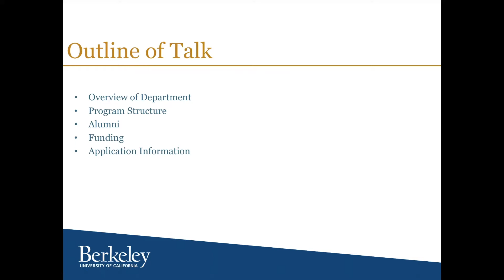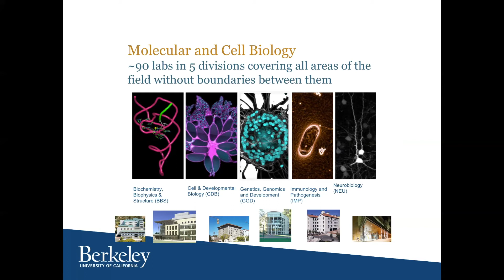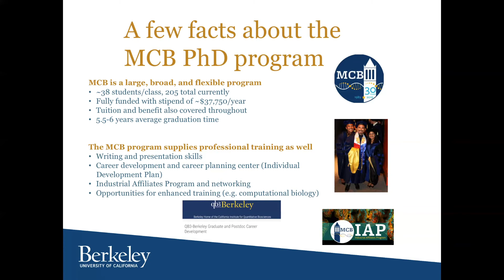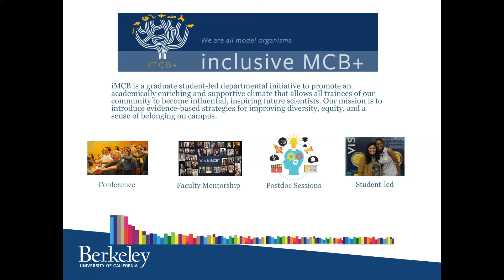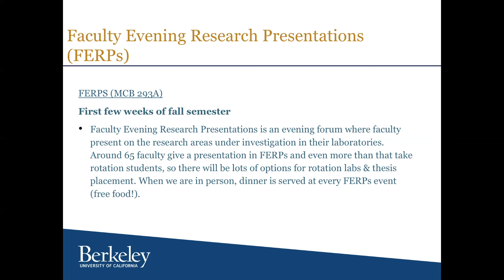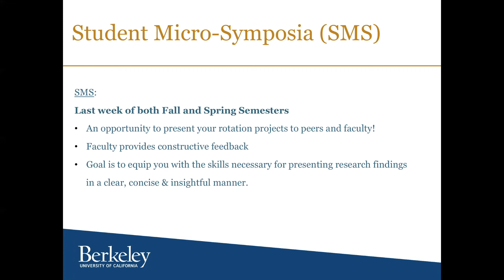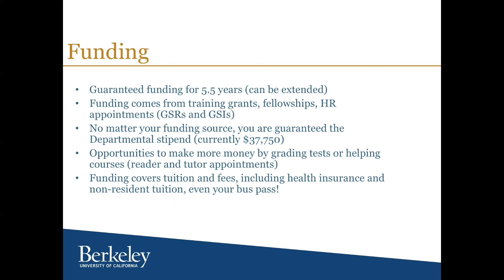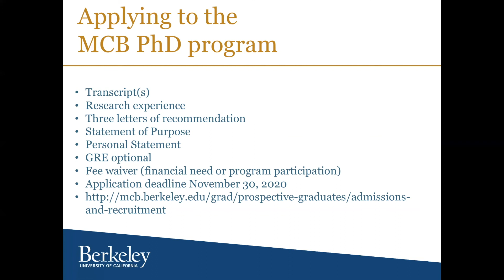MCB Graduate Admissions Information & Department Overview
Watch this brief presentation to learn more about the MCB Department, funding opportunities, and application information for graduate admissions.